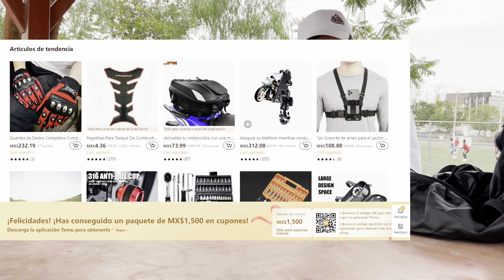Compre articulos para BIKER DE TEMU! 😱 ¿me estafaron? 🫤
Enlace de un iPhone por MX$9.90 en México o un SONY audífonos por $99 CLP en Chile (solo nuevos usuarios)
🎁 Código 【dpn2552】

🎁 Código 【dpv6546】

⏰El código caduce en 24h después de la recogida, ¡date prisa!temumexico SiempreOfertasEnTemu temu temu2024 temucupones @temutech

A-Star - Guantes de ciclismo, protección contra caídas MX$67.89💰 (Original Price MX$646.49💰)

Pegatinas Para Tanque De Combustible De Motocicleta 3D MX$4.36💰 (Original Price MX$48.51💰)

Motocicleta Asiento Bolsa/ Bolsa De Cola MX$73.99💰 (Original Price MX$646.49💰)

Soporte Universal Para Teléfono De Bicicleta Eléctrica De Aluminio Giratorio MX$31.21💰 (Original Price MX$367.99💰)

1 Soporte Universal Para Correa De Arnés De Montaje En El Pecho Para Teléfono Celular MX$8.10💰 (Original Price MX$214.99💰)

1 Pc Funda De Cojín Para Asiento De Batería De Coche O Motocicleta MX$7.40💰 (Original Price MX$80.79💰)

Par De Protectores Universales Para Horquilla Delantera De Motocicleta. MX$8.94💰 (Original Price MX$93.99💰)

Soporte Universal Para Teléfono Móvil Para Motocicleta 360 Grados De Rotación MX$35.99💰 (Original Price MX$312.10💰)

Herramientas para reparar automóviles, accesorios de herramientas de mantenimiento y reparación automotriz, juego de herramientas de reparación multiuso MX$41.59💰 (Original Price MX$420.99💰)